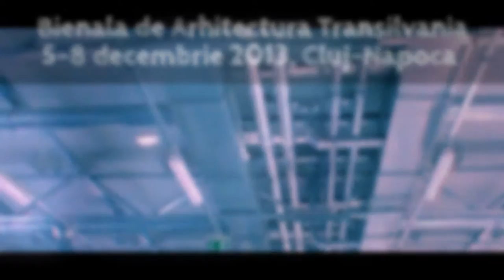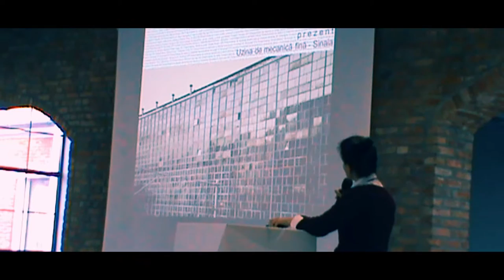BATRA 2013 | Video Pavilionul României de la Venetia, Giardini 2014 | RALUCA SABĂU, ANDREEA IANCU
Bienala de Arhitectură Transilvania 2013 (BATRA), aflată la prima ediţie, reprezintă cel mai important eveniment organizat în acest an de Ordinul Arhitecţilor din România, Filiala Transilvania (OART), alături de partenerii OAR Nord-Vest, OAR Bihor, OAR Alba și OAR Satu Mare, în cele şapte reşedinţe de judeţ din Transilvania (Cluj-Napoca, Bistriţa, Zalău, Oradea, Baia Mare, Alba Iulia, Satu Mare).

Evenimentele Bienalei se vor întinde pe parcursul a 3 zile, între 5 și 8 decembrie a.c., desfășurându-se în locaţii aflate în centrul Clujului, dar și în spațiile Liberty Techology Park Cluj.